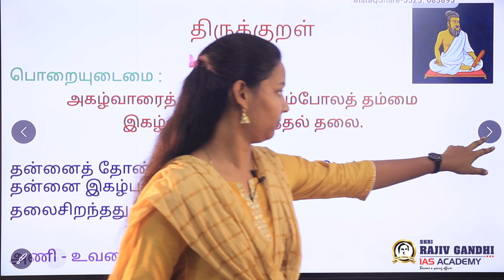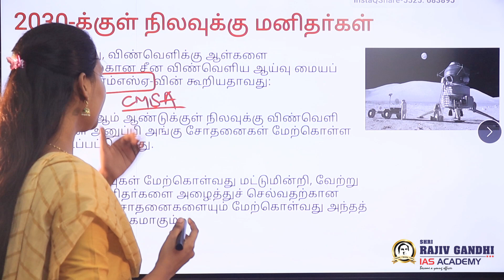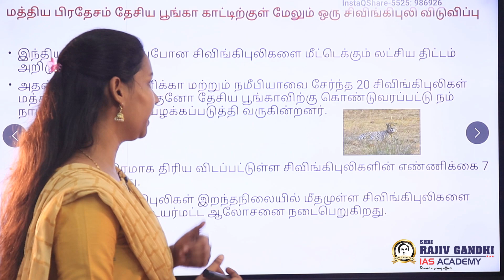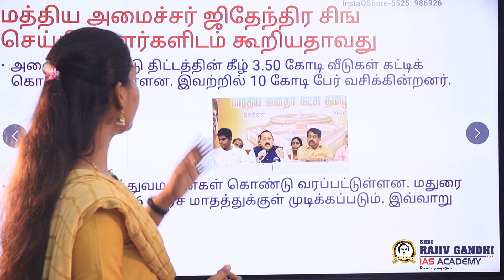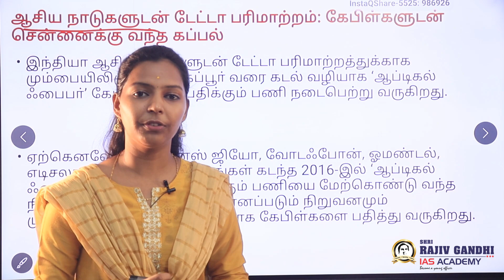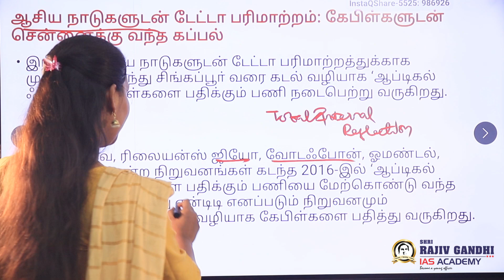Daily Tamil Current Affairs from The Hindu News 30/05/2023 TUESDAY